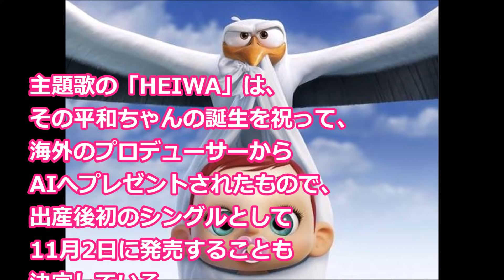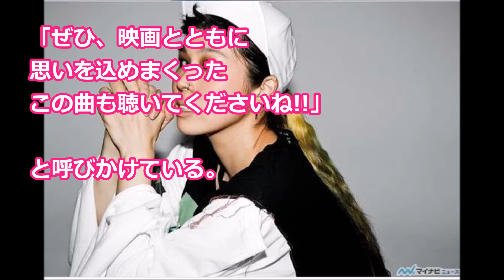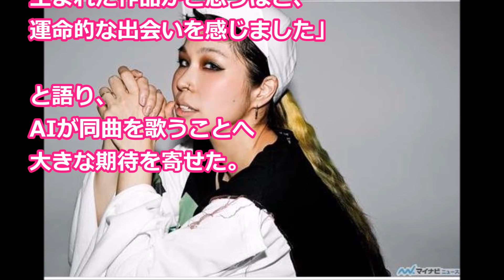『コウノトリ大作戦!』主題歌を歌うAI 「歌ってて一番泣ける曲」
映画『コウノトリ大作戦!』
日本語版吹替版主題歌を歌うAI

本作は、
「コウノトリが赤ちゃんを運んでくる」
という寓話(ぐうわ)を基に描かれる、
大空を舞台にした物語。

「この曲が
『コウノトリ大作戦!』の
主題歌になったことは
運命だと思ってます」

と語るAI。